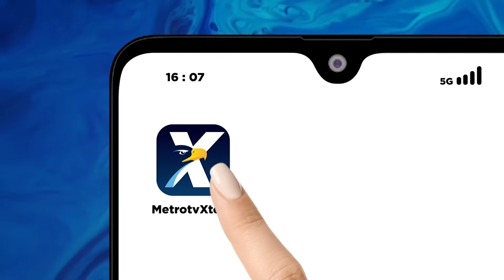Gibran Gregetan, Mahfud Tak Jawab Soal Regulasi Carbon Capture & Storage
MetroTV, Para Calon Wakil Presiden 2024 akan melaksanakan Debat Cawapres yang akan dilaksanakan di JCC pada Jumat, 22/12/2023.